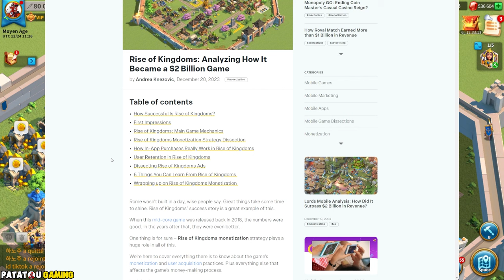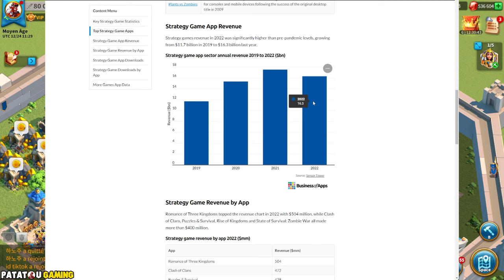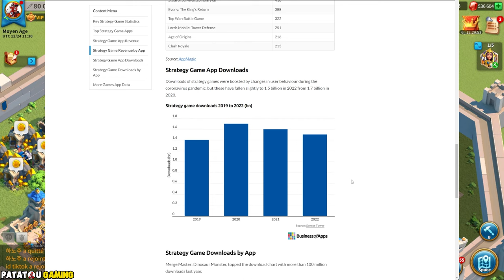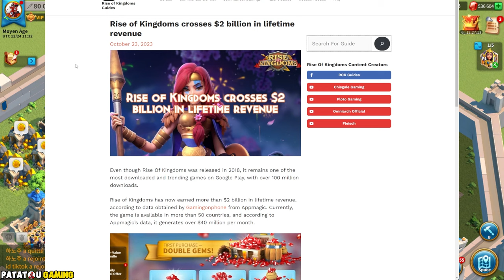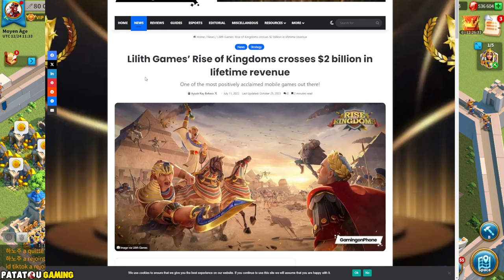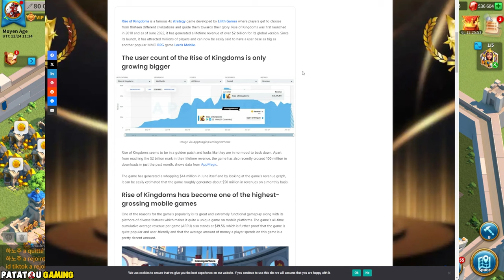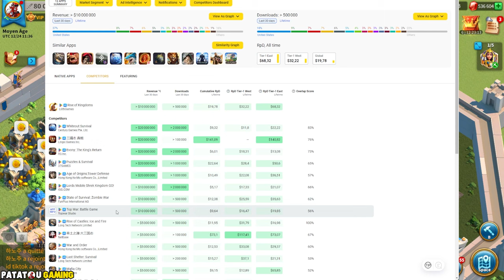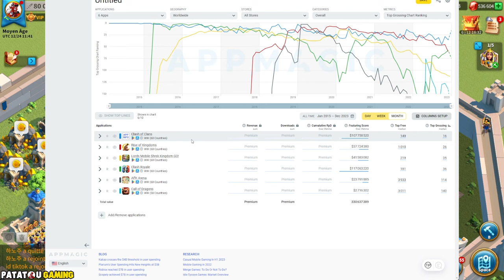LA FAILLITE DE ROK ? 2023 CHUTE DES VENTES! RISE OF KINGDOMS